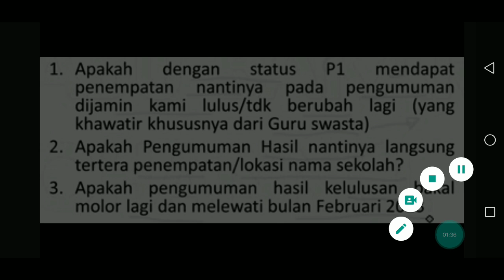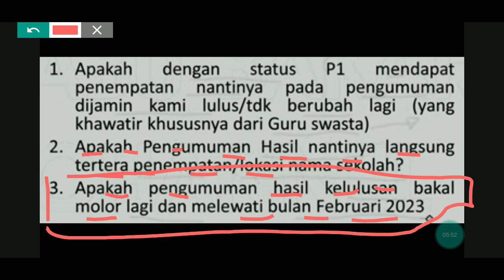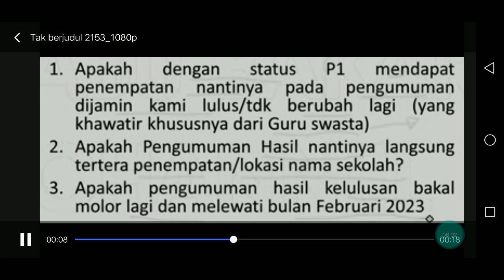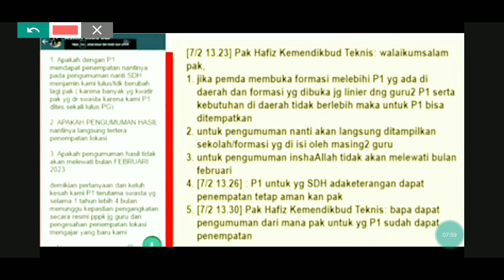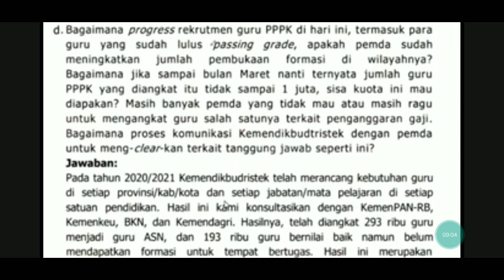3 PESAN PENTING BAGI P1,P2,P3 TERKAIT NOTIF PENEMPATAN DAN LOKASI SEKOLAH TEMPAT BERTUGAS ASN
3 PESAN PENTING BAGI P1,P2,P3 TERKAIT NOTIF PENEMPATAN DAN LOKASI SEKOLAH TEMPAT BERTUGAS ASN